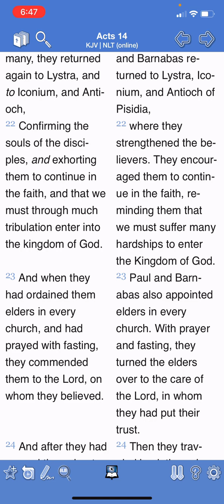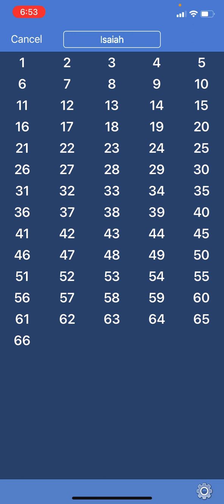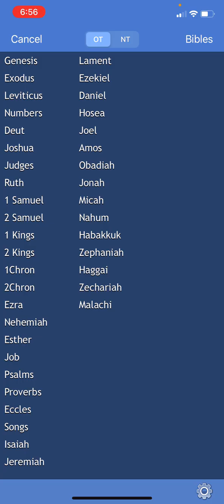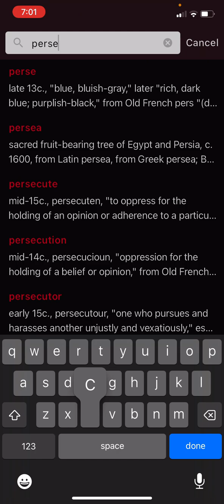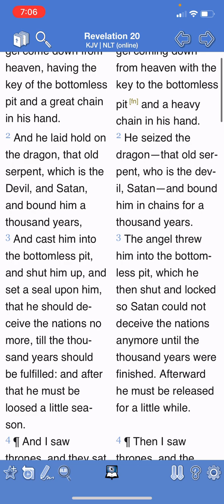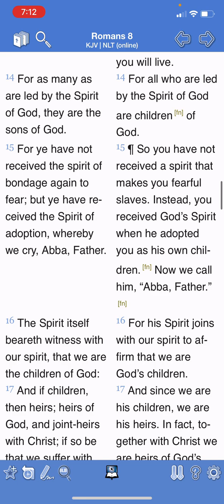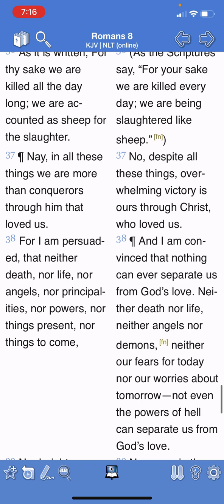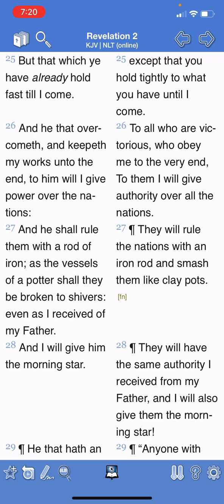Being a Israelite will come at a cost soon!!!!